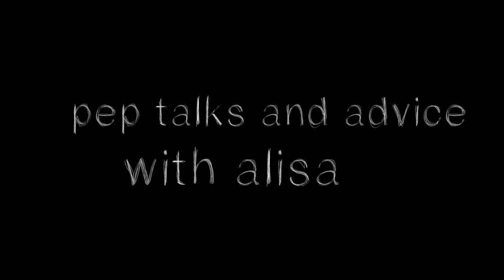building creative confidence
I'm sharing some of the best tips I can give about building that creative confidence.